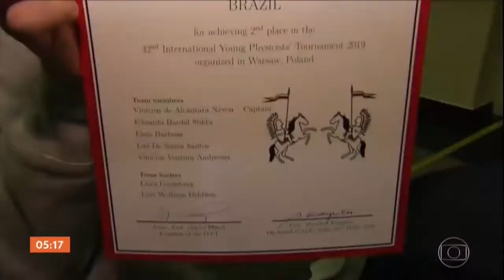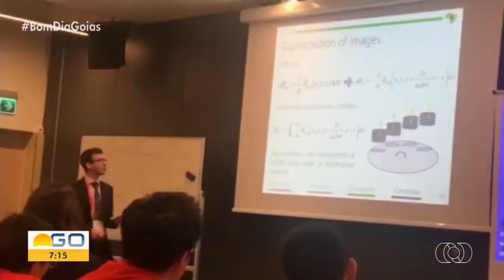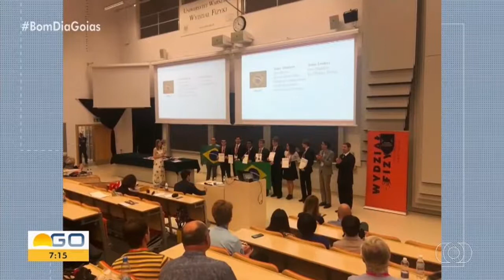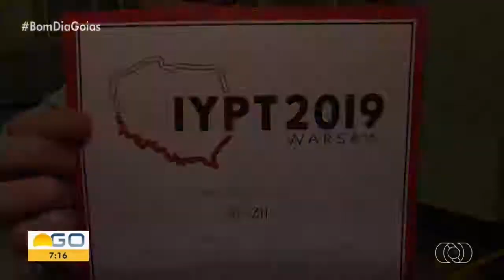Alunos conquistam medalha de prata na maior competição de física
Reportagem: Equipe brasileira conquista segundo lugar na maior competição de física

Programa: Jornal Hora 1 da Rede Globo

Data: 15/07/2019